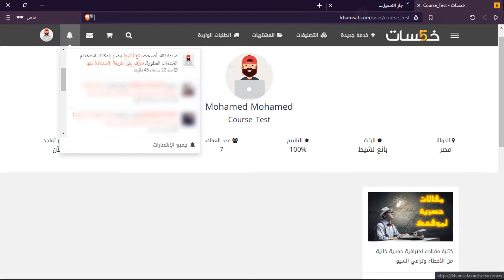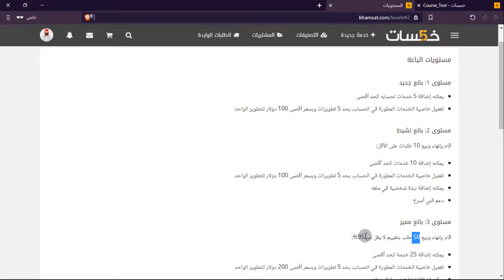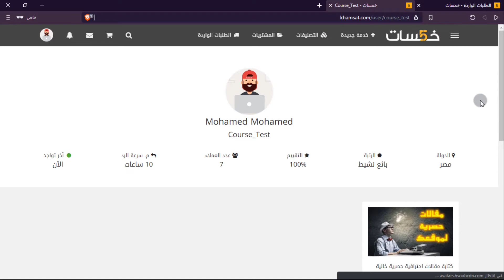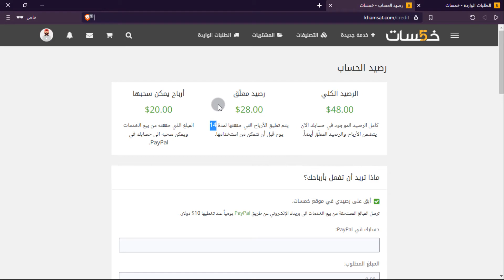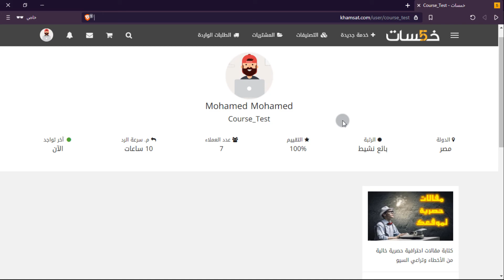كورس الربح من موقع خمسات للعمل من المنزل | الوصول لمستوى بائع نشيط #10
في هذا الفيديو سنستكمل دورة الربح من موقع خمسات للعمل من المنزل، وسنتعرف في هذا الفيديو على الوصول لمستوى بائع نشيط على الموقع والمميزات التي ستحصل عليها من خلال الوصول إلى هذا المستوى.

🔘 دروس الدورة 🔘

🔘 مقالات هامّة 🔘

▪ كيف تصبح فري لانسر بدخل ثابت؟